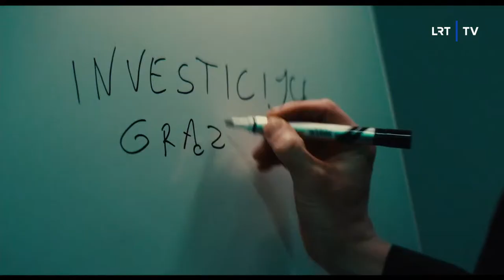Dovanų tradicija politikoje ir versle | Laba diena, Lietuva | 2024-02-29